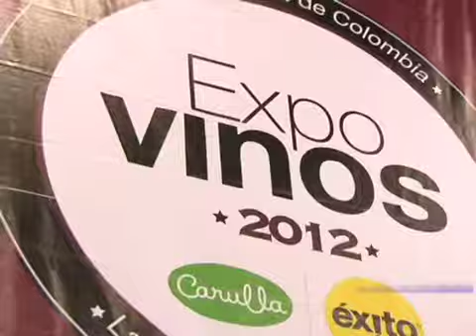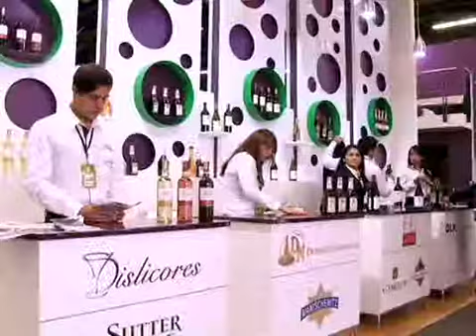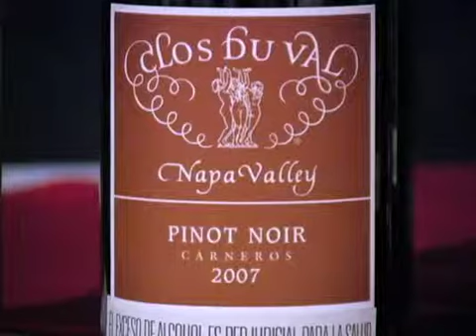ESTADOS UNIDOS PRESENTE EN EXPOVINOS 2012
Los vinos de origen estadounidense, especialmente los del área de California están compitiendo en el mercado Colombiano, mercado que cada vez es más exigente gracias a la variedad de cepas de todas partes del mundo.
Para competir con la calidad que caracterizan los vinos de Europa y Sur América, Estados unidos cuenta con variedad, calidad y un elemento crucial a la hora de entrar en el mundo de esta bebida: la pedagogía.
Más de una docena de expertos estuvieron en varios de los eventos programados por expo vinos 2012. Para ellos la  teoría es muy fácil:  con una buena comida, un buen vino. Y para un buen vino una buena comida, por eso Gabriela Salas llego a Bogotá invitada por la sección de Agricultura de la Embajada de Estados Unidos, Gabriela  cocinó un plato para cada tipo de cepa y explico por qué Estados unidos se está convirtiendo en una  potencia vinícola.

Como parte de las actividades de expo vinos 2012 ,  empresarios de la industria de vinos se reunieron en la Residencia del Embajador de Estados Unidos en Colombia Michael McKinley para intercambiar experiencias relacionadas con la importación de vinos a Colombia pero al mismo tiempo para catar la bebida del dios Bacus.